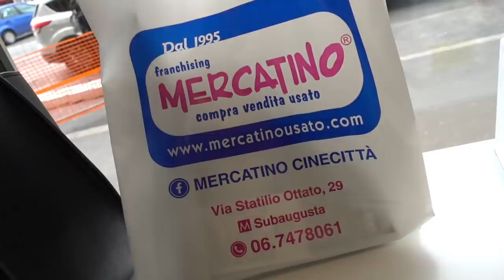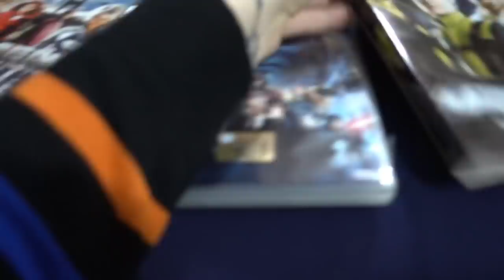NON MERITO DI ESSERE TRATTATA COSI! | Vlog 18.05.19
♥ ♥ ♥ ♥ ♥ ♥ ♥ ♥ ♥ ♥ ♥ ♥ ♥ ♥ ♥ ♥ INFOBOX♥ ♥ ♥ ♥ ♥ ♥ ♥ ♥ ♥ ♥ ♥ ♥ ♥ ♥ ♥ ♥

♡ NUOVI VIDEO TUTTI I LUNEDI E GIOVEDI ALLE ORE 16:00 !

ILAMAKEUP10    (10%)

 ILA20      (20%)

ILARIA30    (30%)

ILAMAKEUP    (15%)

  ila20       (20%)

♡ INFORMAZIONI UTILI
❤ Con cosa registro : Canon Eos 70D (obiettivo 18-55)
❤ Camera Vlog: Sony dsc rx100 M4
❤ Con cosa edito : Final Cut Pro X
❤ Anteprime video: PicMonkey